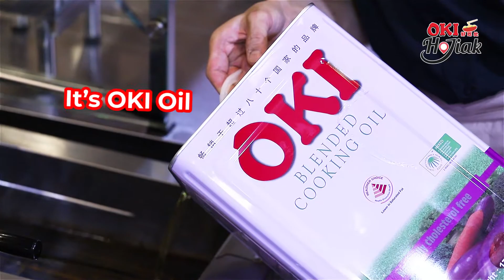Gochi-So Shokudo ごち惣食堂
A great Japanese restaurant that serves quality pork dishes!!
Gochi-So Shokudo specialises in Iberico Pork which is said to be the world's healthiest cut of pork!
Their Tonkatsu is the bomb!! It is so crispy, tender and flavorful!!
Perhaps due to the oil they use?🤣